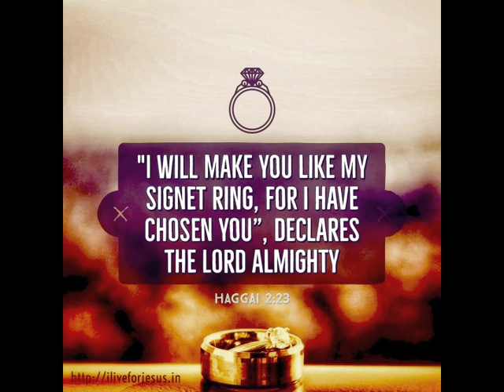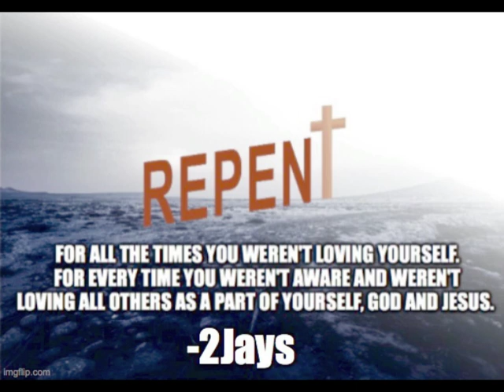2Jays - Gotta B (Freestyle)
Mixtape for demo purpose only.
Thinkin Ahead.
Instrument By: Handbook